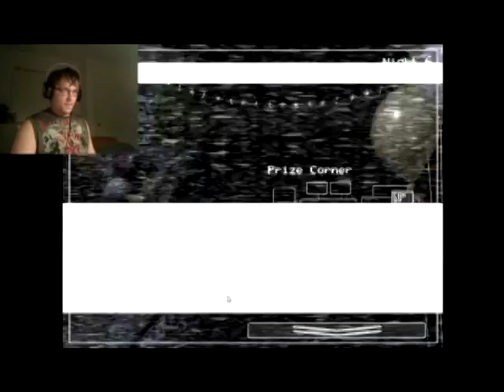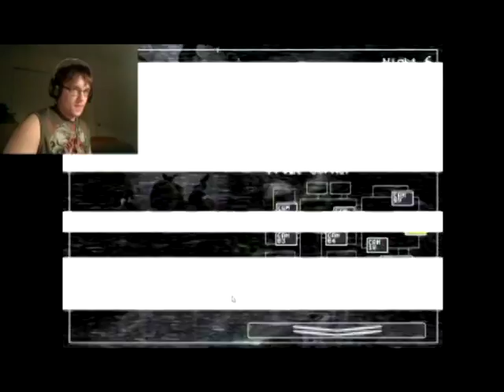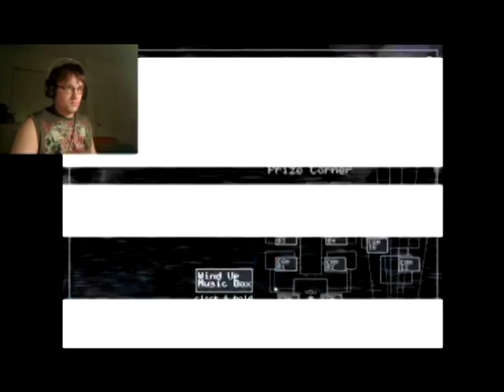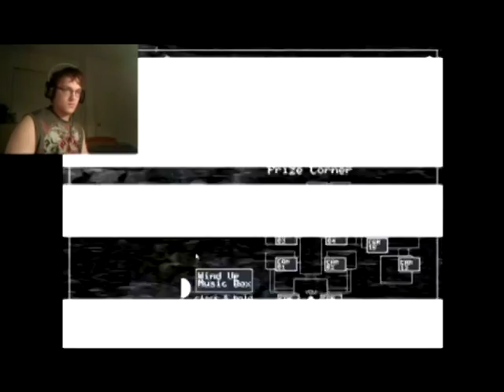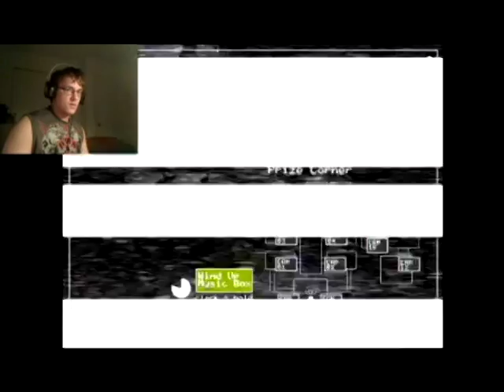Five nights at Freddy's 2: NIGHT 6 Failing x) (Part 4)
Heres the part 4 I'm failing hard the night 6 take a look